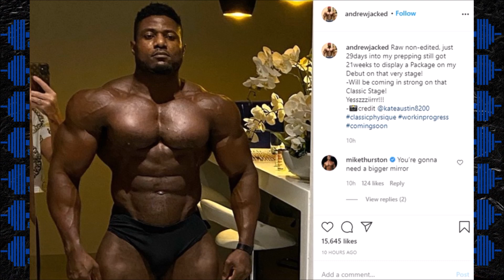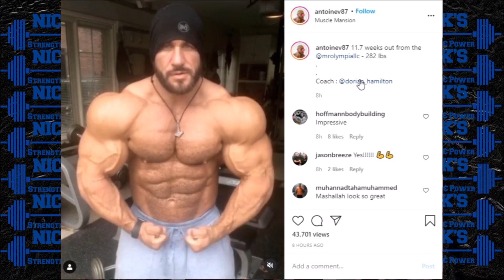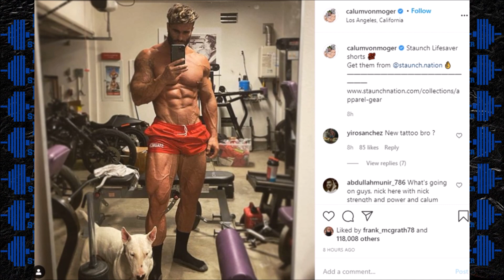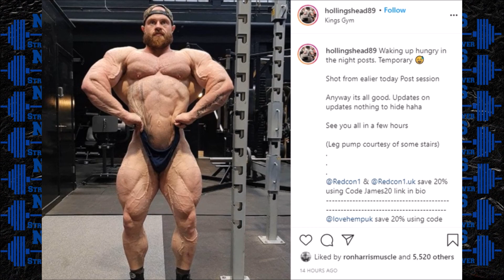Andrew Jacked Physique Update + Calum Gets a Sleeve + Can Ramy WIN Spain? + Keone, Iain + MORE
TIMESTAMPS BELOW
0:00 Intro
0:08 Andrew Jacked Physique Update
2:05 Keone Pearson + 30lbs in 12 Months
4:00 Antoine Vaillant
4:46 Iain Valliere
6:15 Calum Physique Update/ New Tattoo
7:38 Big Ramy in Spain/ Can he WIN?

-Facebook- Nick's Strength and Power